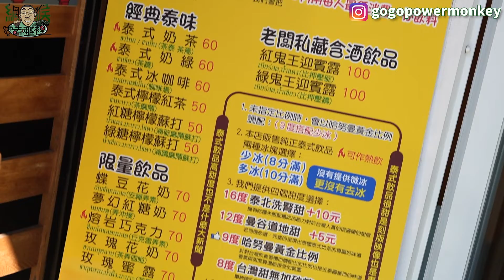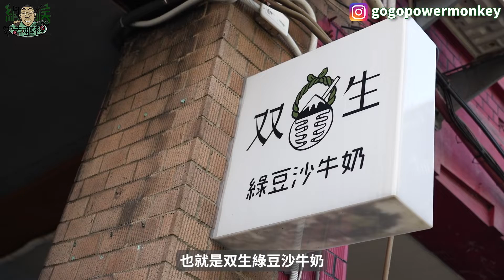攝糖量爆表！臺南飲料喝起來！ft. Gogoro Delight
老了，不能喝那麼多了啦！